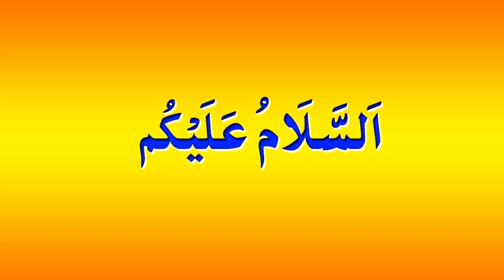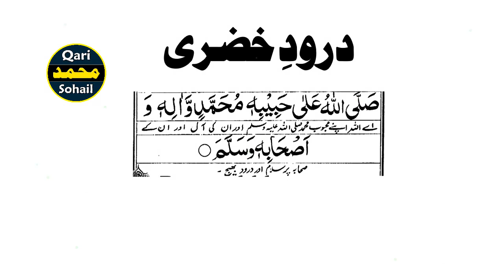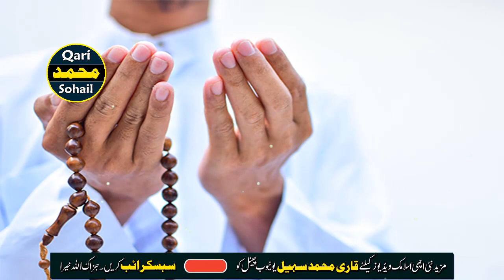12 rabi ul awal ke din darood e pak ka khas wazifa | 12 rabi ul awal hajat pori hone ka wazifa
Assalam O Alikum To All Brothers & Sisters
aj ki is video mein main ap ko 12 rabi ul awak ka wazifa btane ja raha hun,is wazifa ko ap 12 rabi ul awal din ya raat kisi bhi waqt kar sakty hain,darood e pak ka ye wazifa 12 rabi ul awal ko karin ap ki har hajat pori ho gi,
Jazak Allaho Khaira,
12 rabi ul awal ka wazifa

↪►► All Of About Islamic Wazaif,Islamic Information,Islamic Solution,Online Istikhara,Online Quran Classes,

Follow Qari Muhammad Sohail on Facebook Page:-

 ❤❤❤Follow Me❤❤❤